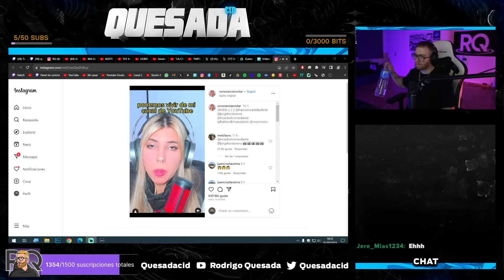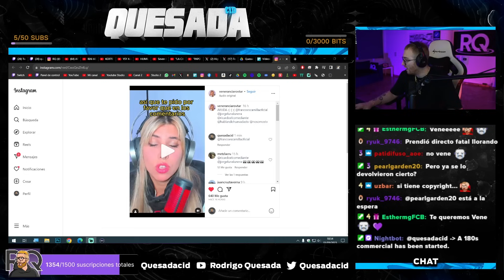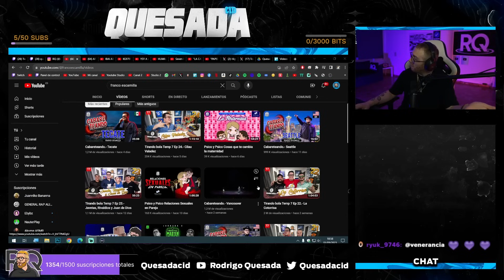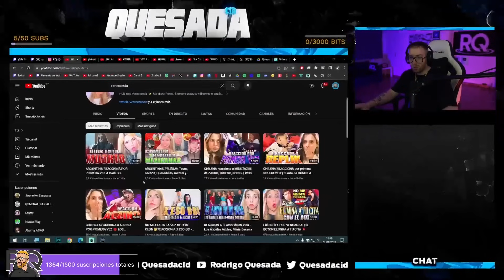RODRIGO QUESADA APOYA A VENERANCIA TRAS EL ANUNCIO DEL CIERRE DE SU CANAL